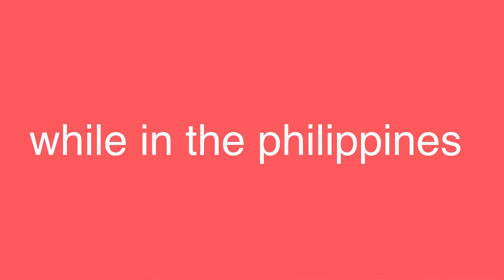Christmas Decorations vblog 2020 | my DIY DECO + philippines DECO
hello mga ka welt MERRY CHRISTMAS and Happy Christmas to all of us. kahit meron pa tayong pandemic heto at nakaraos parin keep safe lang at sunod lang lagi sa mga dapat gawin para makaiwas nito, ang videong ito ay kuha noong 22 at 23 ng December 2020 qng paano ko inumpisahan at makachitchat si mr. right nagkaroon ako ng pagkakataon na makausap xa sa harap ng camera ayaw niya pero minsan nakalimutan niya n may camera kaya grab ko opportunity na kausapin 😂😂😂 pero kahit pagod d nmn masyado umangal hehheh, salamat sa panood mga ka welt sanay kahit konte napasaya ko kau. and don’t forget also so subscribe and share, see sa part 2 ng videong ito. 🥳🥳🥳🥳🥳🥳